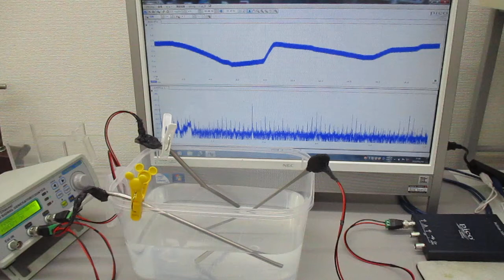樹脂容器の音響特性を利用した超音波実験（超音波システム研究所）